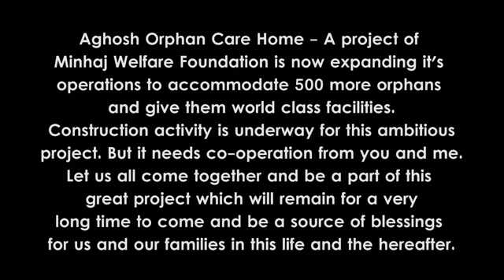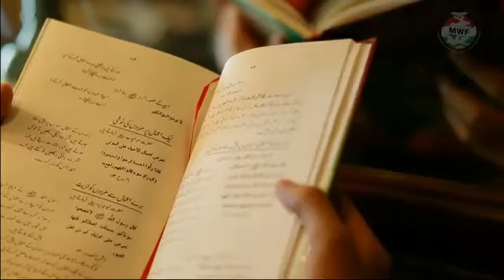Aghosh short film about Salat And Salam upon Holy Prophet MUHAMMAD(Aleh Salat Wa Salam)